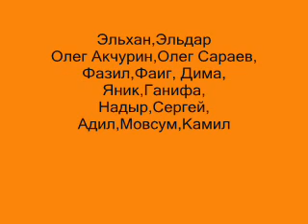Баку Друзя детства Ясамал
Баку, детство в Ясамале